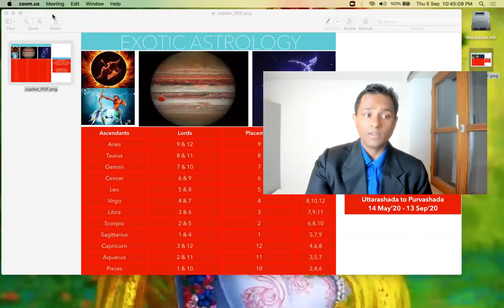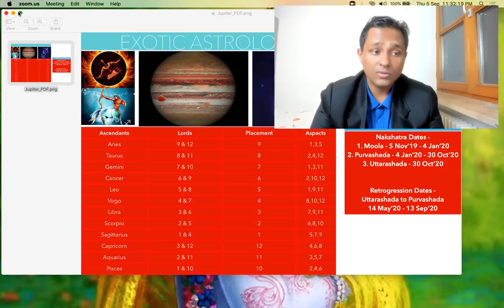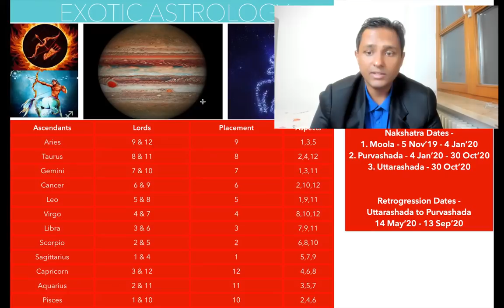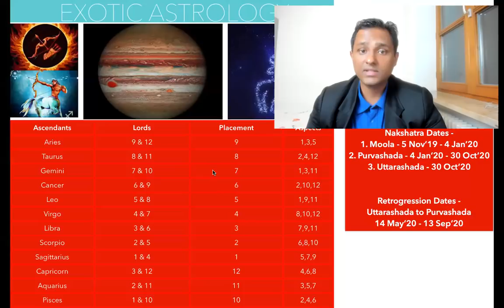Jupiter transit into Sagittarius November 2019 - All 12 Ascendants/Rashis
TIMESTAMPS -

INTRODUCTION WITH 3 NAKSHATRAS - 0:00
IMPORTANT DATES - 10:26
ARIES - 11:50
TAURUS -  17:51
GEMINI - 23:56
CANCER - 30:38
LEO - 38:13
VIRGO - 44:49
LIBRA - 51:37
SCORPIO - 59:06
SAGITTARIUS - 1:05:11
CAPRICORN - 1:11:30
AQUARIUS - 1:17:15
PISCES - 1:22:37